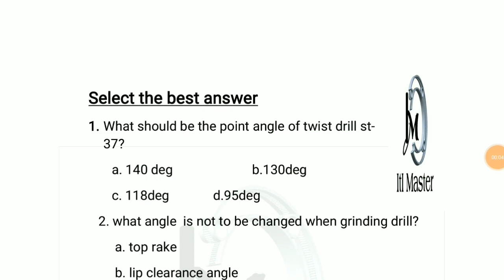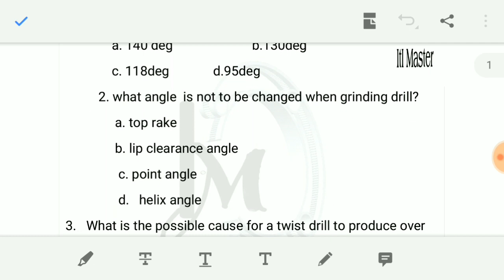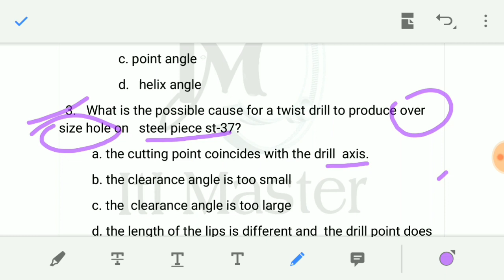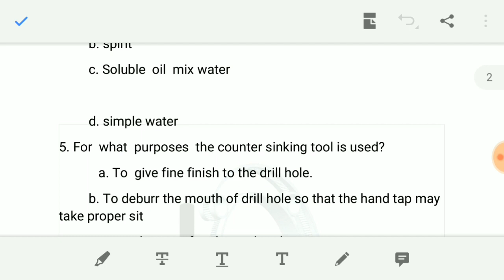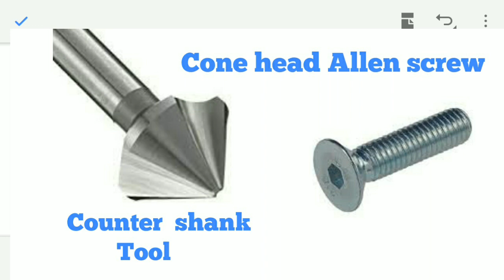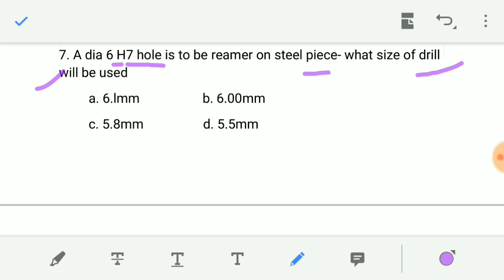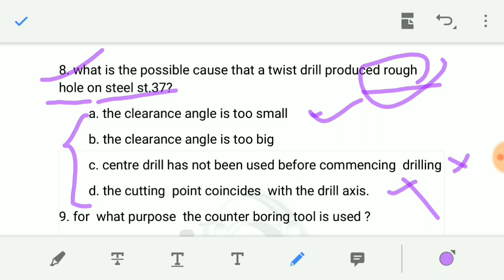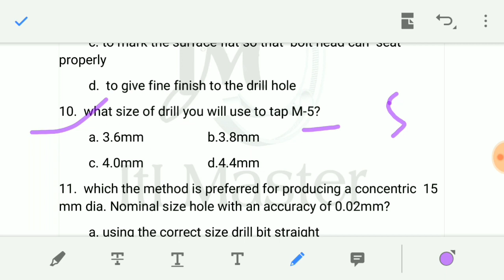Drdo Fitter, turner, machinist technical mcq.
It published on 13sep2019.

Hi friends welcome to Iti master channel.
This video contains 10mcq  of drilling machine. Practical  level question with answer. Most important  for technical  exam.